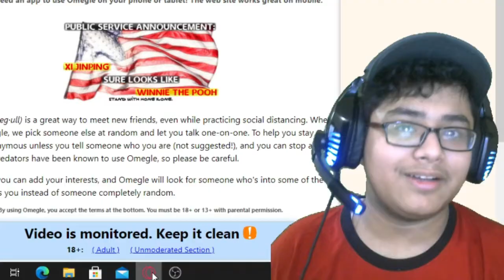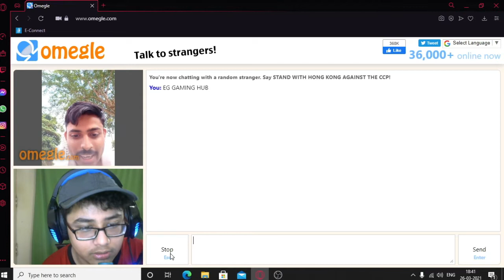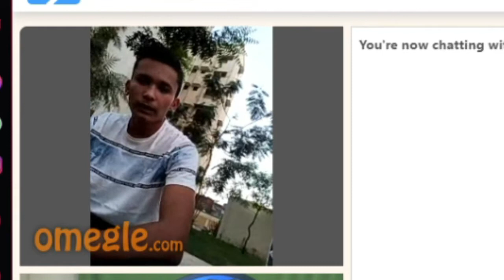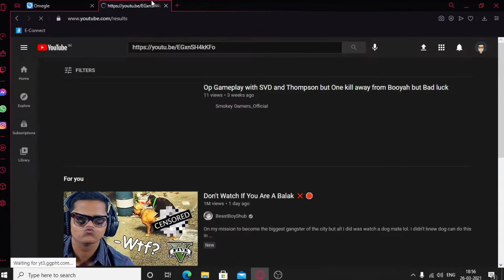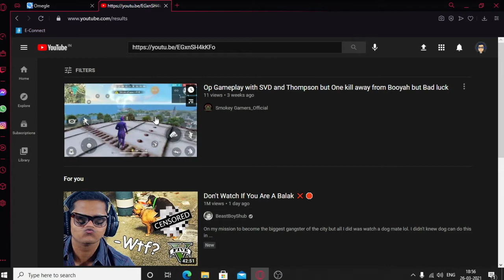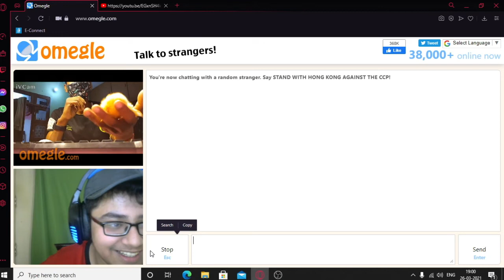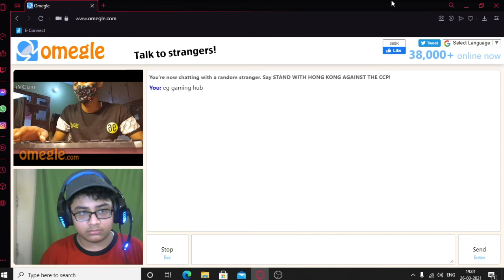Found a subscriber on Omegle ?!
XOXO